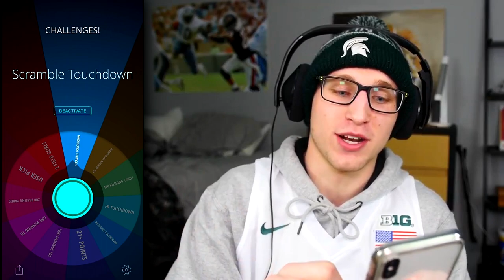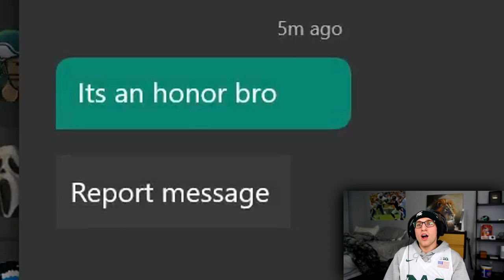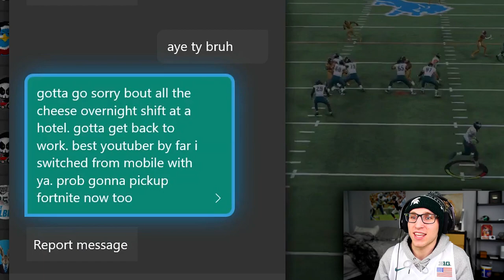THE GAME COMES DOWN TO THIS 2 POINT CONVERSION... WHEEL OF MUT! EP #27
probably the most intense, nail biter episode of wheel of mut of all time... seriously man. This is in close contention to the season finale of last season, but that's probably it. I won't spoil it, but enjoy the video guys !